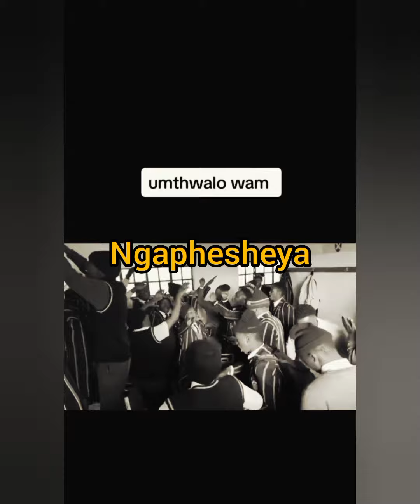umthwalo wami gwijo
gwijo gwijo ke gendre mfanaka